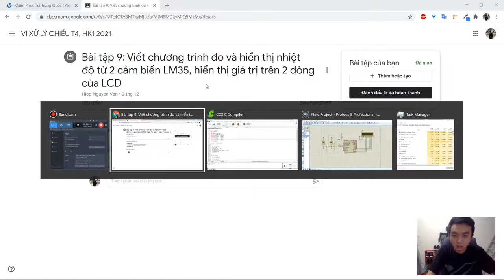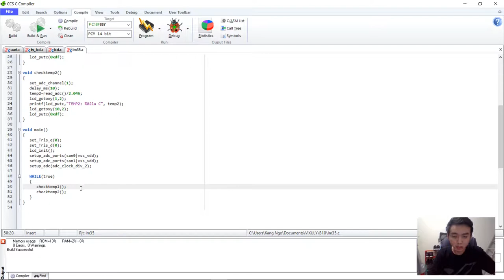BT9 VXL : LM35 lên LCD | 17119082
Bài tập 9: Viết chương trình đo và hiển thị nhiệt độ từ 2 cảm biến LM35, hiển thị giá trị trên 2 dòng của LCD